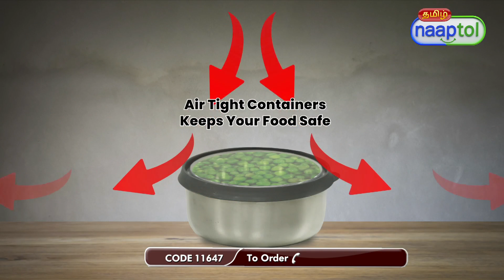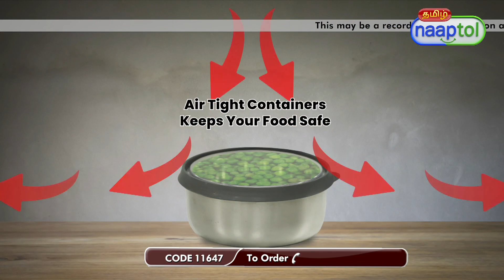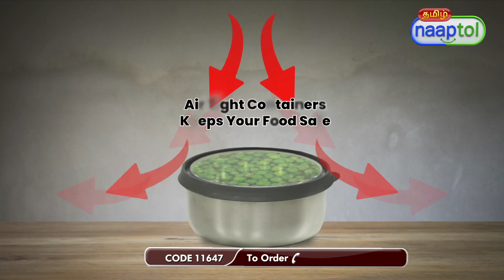10 Pcs Steel Push & Lock Bowl Set 10PL2 499 Tamil (CODE 11647)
Highlights:
Storage Set of Leakproof & Airtight Containers
Doesn't allow air and moisture to come inside
Material: 100% Food Grade Stainless steel
See through Lid
Multipurpose uses
Sturdy Quality & Stackable/Nestable Design
Rust Free & Wide mouth makes cleaning easy
Durable & long-life
Perfect Gifting Option

Features:
100% Food Grade Stainless Steel - Higher Durability
Looks elegant and completely different from ordinary storage set
Push & Lock Lids - Just push in the middle and lids locked - Lids gets easily locked, no need to do extra effort on the sides
Airtight & Leakproof Containers - Keep food fresh and doesn't let them soggy due to moisture
Can use at Home, office, Shops etc
Multipurpose uses
Take less space in drawers & shelves
Shiny look
Capacity: 300 ml, 500 ml, 750 ml, 1150 ml, 1650 ml

Description:
2 Pcs 300 ml Bowl with Lid (1 Bowl + 1 Lid): Diameter - 9.8 cm, Height - 3.6 cm
2 Pcs 500 ml Bowl with Lid (1 Bowl + 1 Lid): Diameter - 12 cm, Height - 4.7 cm
2 Pcs 750 ml Bowl with Lid (1 Bowl + 1 Lid): Diameter - 14 cm, Height - 5.3 cm
2 Pcs 1150 ml Bowl with Lid (1 Bowl + 1 Lid): Diameter - 15.8 cm, Height - 6.2 cm
2 Pcs 1650 ml Bowl with Lid (1 Bowl + 1 Lid): Diameter - 17.9 cm, Height - 7.5 cm

Package Contents:
10 Pcs Steel Push & Lock Bowl Set